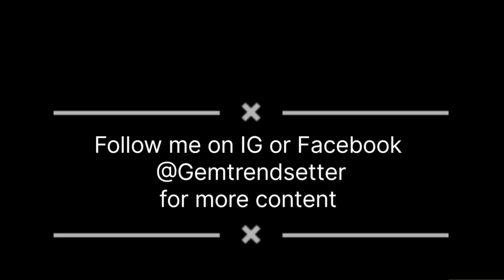SPANISH LISTENING|LANGUAGE PRACTICE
Hey Gems!
Today's video is for language listening. Learning a new language aside from your own native tongue is something that will require tons of practice. I'm not perfect, but I work on learning something new each day, and that's what makes it unique to each learner. Congratulations for deciding to start! Of course there will be some that will try to critique everything. Take from it what you need, but don't let that lower your confidence. At the end of the day you are one the few who have decided to step out of the norm and learn something new. Be proud of that.🥂🎉

Also check out some of my other videos on this channel!